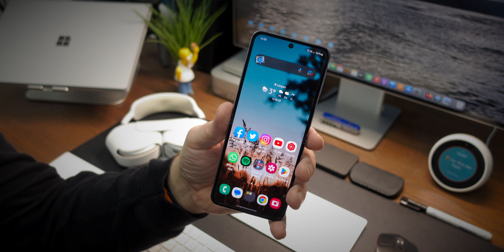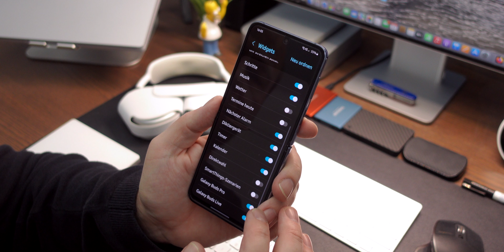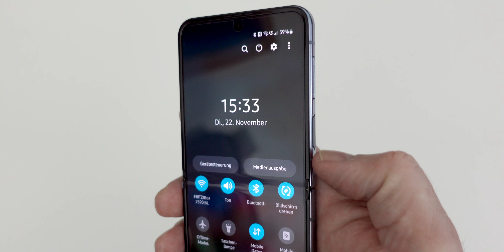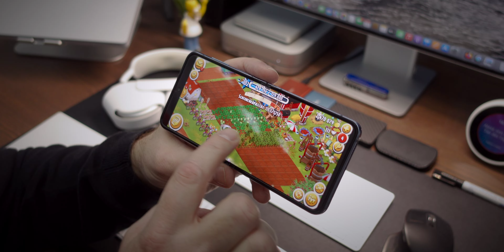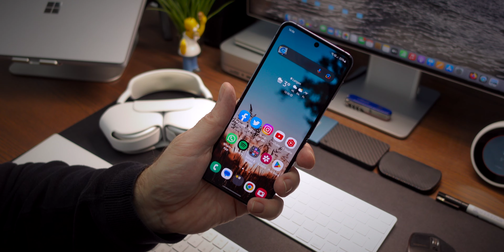Galaxy Z Flip 4 - Langzeitfazit | 3 Monate später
Seit genau 3 Monaten nutze ich das Samsung Galaxy Z Flip 4 und ob ich nach wie vor begeistert bin oder ob sich im Alltag Schwächen eingeschlichen haben die sich in den ersten Tagen und Wochen noch versteckt haben, das erfahrt ihr in diesem Video.
Wie sieht das Display aus, sitzt die Folie noch, was mach der Faltmechanismus und die Falter selber, all das und mehr klären wir in weniger als 7 Minuten :-)

Hier geht es zum Flip 4:

Hier geht es zum Caseology Nano Pop für das Flip 4:

Hier geht es zum Samsung Galaxy Z Flip 4:

Hier geht es zu den Pixel Buds Pro:

Hier geht es zum Nothing Phone (1) :

Hier geht es zur Soundcore Motion Boom Plus:

Hier geht es zum Galaxy S22:

Hier geht es zum Galaxy S22 Ultra: